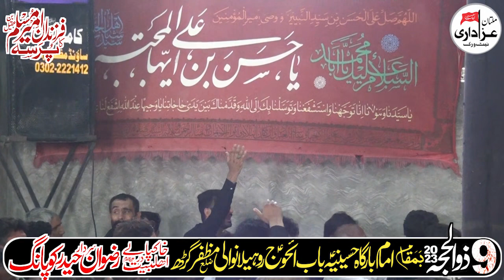Zakir Naheed Abbas Jag | 9 Zilhaj 2023 | Imambargah Hussainia, Babul Havaij, Rohillanwali